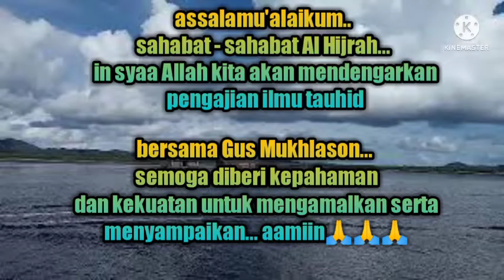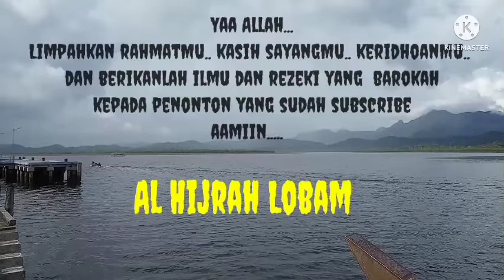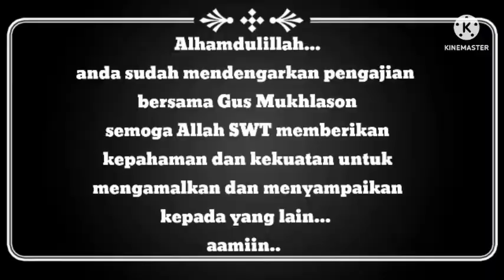GUS MUKHLASON : SEBAIKNYA TAUBAT NASUHA ADALAH TAUBAT JASAD DAN RUH (AL HIJRAH)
Pengajian ilmu Tauhid oleh Kh. Mukhlason Rosyid (Gus mukhlason) pengasuh PP Miftahul Ulum Jaya Baru. Dusun glonggongan desa sumber tebu kecamatan bangsal kabupaten mojokerto Jawa Timur..

Yang akan dibahas adalah ilmu Hakikat menuju Makrifat, wilayahnya adalah HATI bukan jasad.. Maka berhati-hatilah dalam mendengarkan dan gunakan HATI agar bisa memahami...
Mohon agar tidak skip dan tonton sampai selesai agar tidak gagal paham..

Jika ada pertanyaan, silahkan hubungi Gus mukhlason
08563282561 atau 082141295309